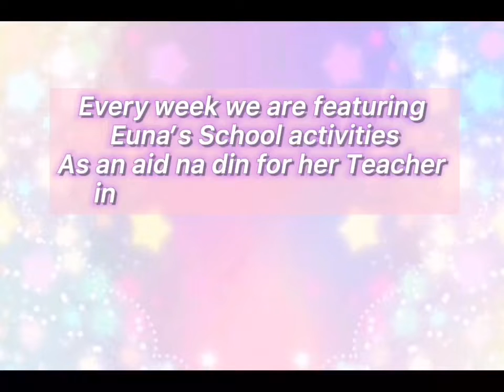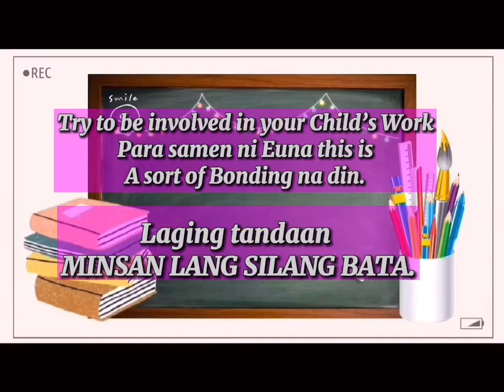Doctor na ang Anak ko! Euna The Doctor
Get involved with your Child’s school activities...
Para sa amin isa na itong form ng BONDING namen ni Euna...

Pagkat lagi kong nasa isip at puso...

MINSAN LANG SILANG BATA

Thank You po! :D

Keep Safe,

Mommy Au 👩🏻‍🦱